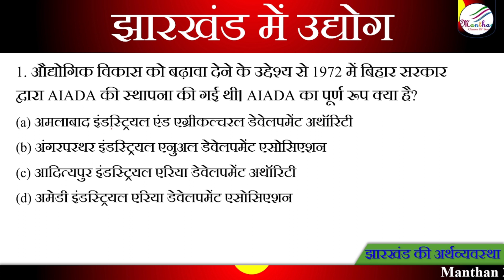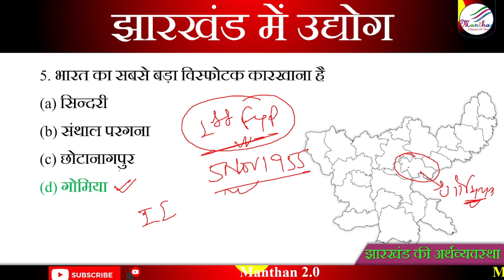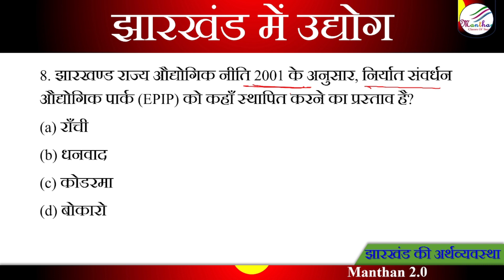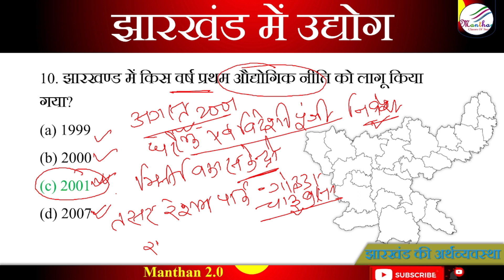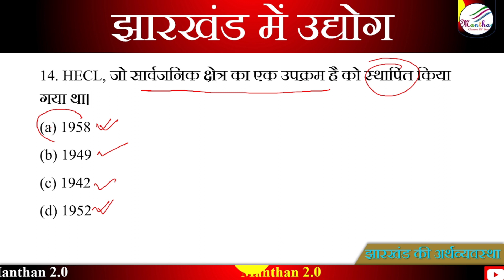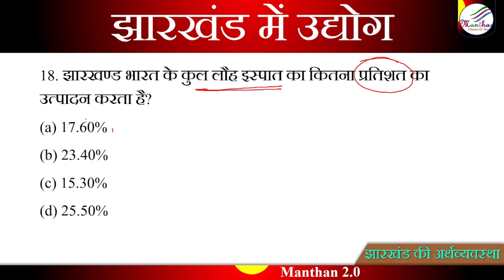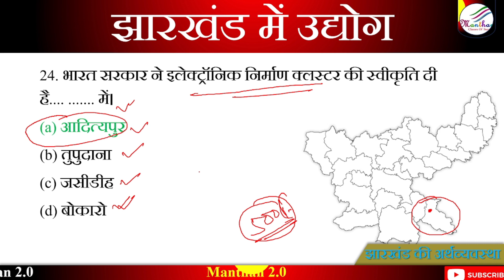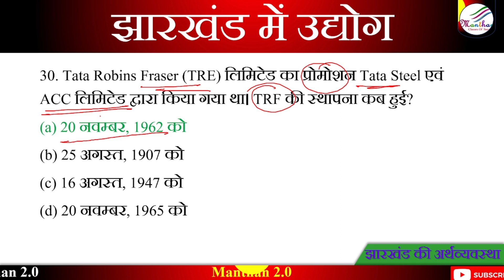झारखंड के उद्योग | MCQ Test Series Part 4| JSSC |JPSC |Industry in Jharkhand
PDF को प्राप्त करने के लिए मेरे एप को गूगल प्ले स्टोर से डाउनलोड कर सकते हैं जिसका लिंक नीचे दिया गया है।

Rahul